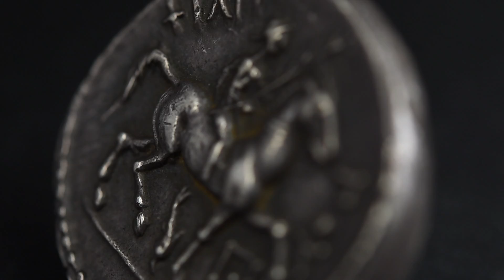[RARE COIN] Macedonia, Philip II, Tetradrachm, Amphipolis, Silver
Macedonia, Philip II, Tetradrachm, Amphipolis, Silver, MS(60-62)
Very attractive example in a high quality, covered with a remarkable ancient patina; complete dotted circle on obverse

▶️ RARE ITEMS / PIÈCES RARES - Discover weekly 3 rare items from Numiscorner